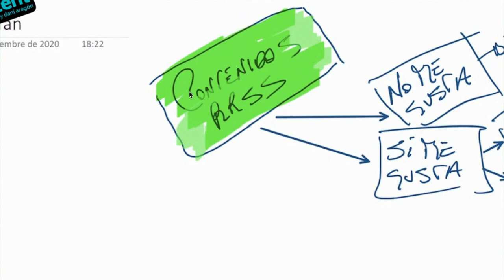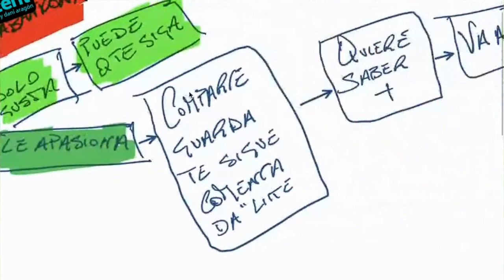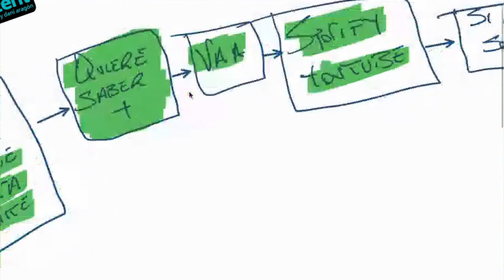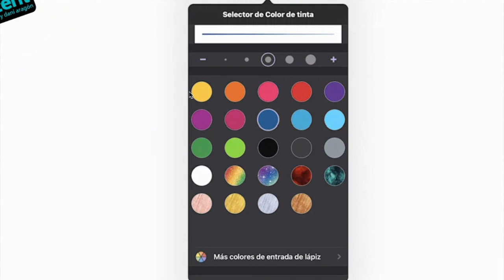✅ Así una persona se convierte en FAN CUALIFICADO de un artista